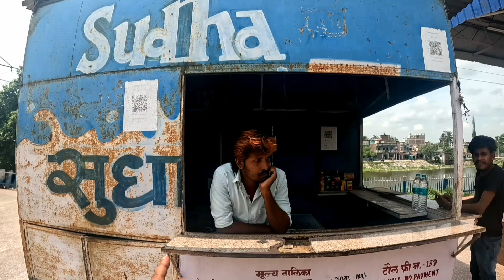*Local vendor nikla chor😱* Kishanganj-Ajmer Garibnawaj Exp